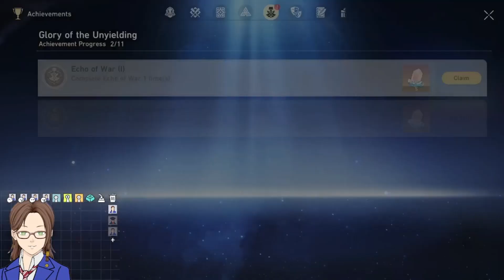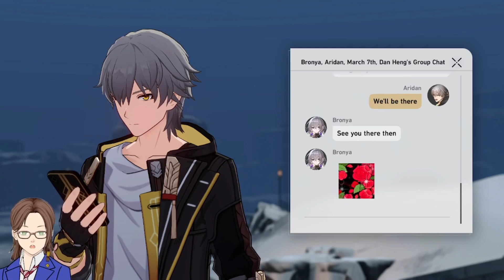Aridan Plays: Honkai: Star Rail (Part 44)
Nat needs more help